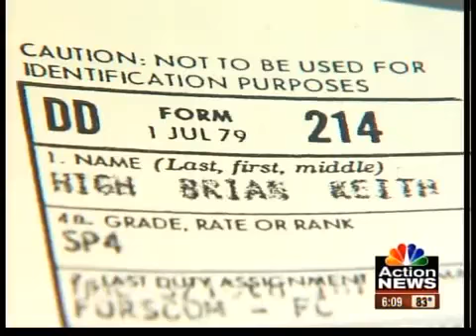Viewers respond to army family's plea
Eric Schultz has an update on a family's desperate attempt to find an army uniform in time for a funeral.